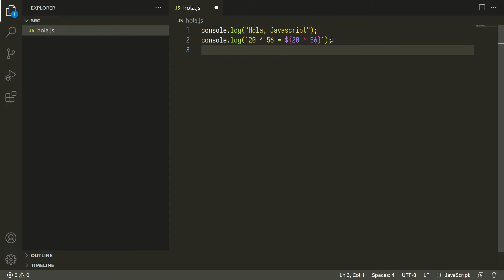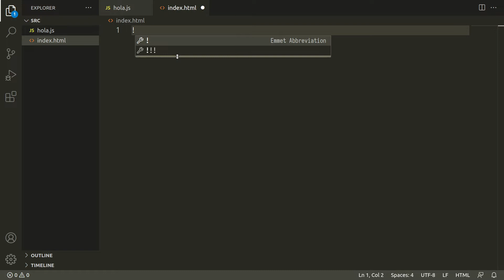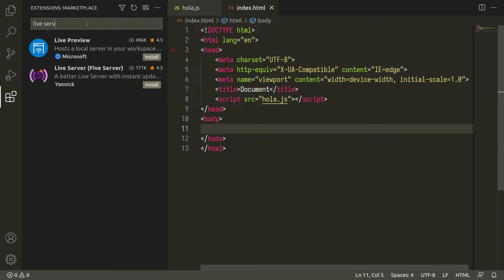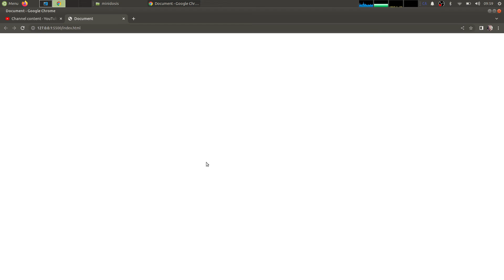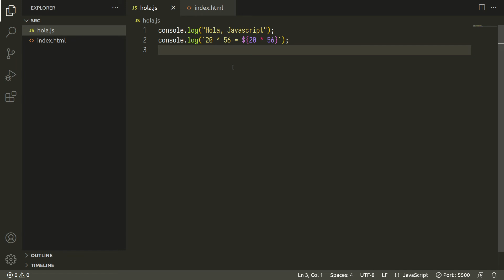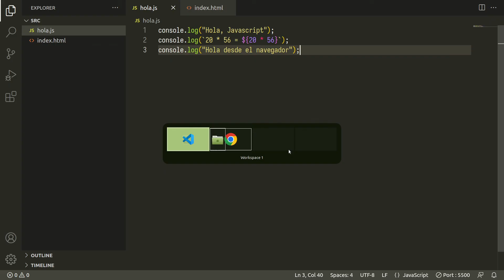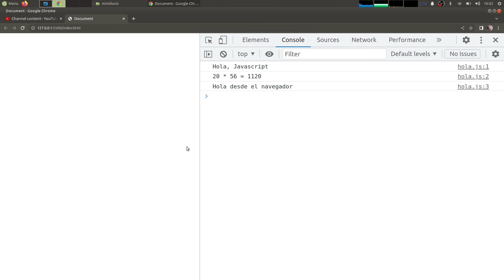Javascript: Ejecutar Javascript en el navegador.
Para ejecutar Javascript en el navegador a partir de un fichero, hay que crear primero una página web (un fichero index.html) y luego en éste referenciar nuestro programa con un tag script. Para ver la salida tendremos que abrir la consola del navegador y ahí veremos la salida del programa.